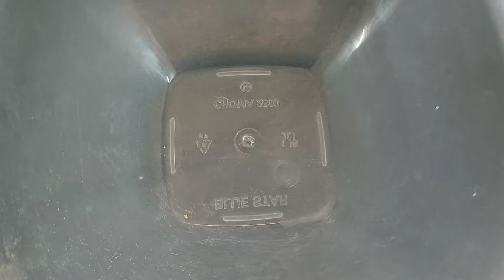Korelu Masala Dosa/Foxtail Millet Masala Dosa/WithSproutsChick Peas Chutney/Aloo Masala Curry/tiffin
Korelu Masala Dosa /Foxtail Millet Masala Dosa  With Sprouts Chick Peas  and fresh coconut Chutney and Aloo Masala Curry. Korelu  Dosa is a stable food in most Indian homes, especially in South India, and for all the good health. It's a very healthy option for break fast and as well dinner.Best diet for Diabetic. korelu, rice,urad dal, and chanadal are soaked and made into  batter and fermented.